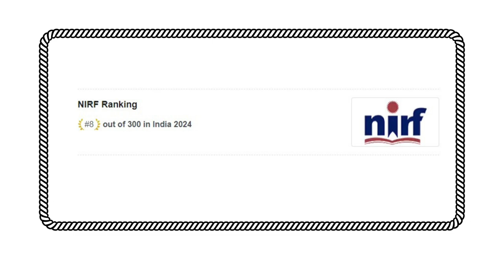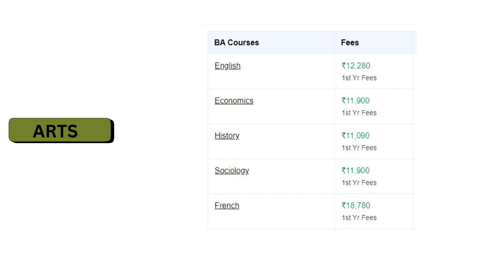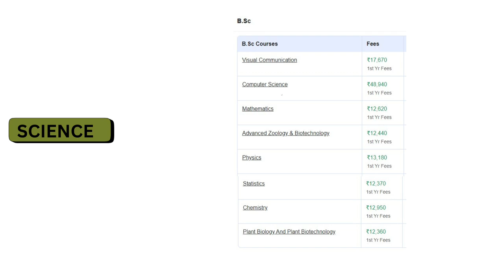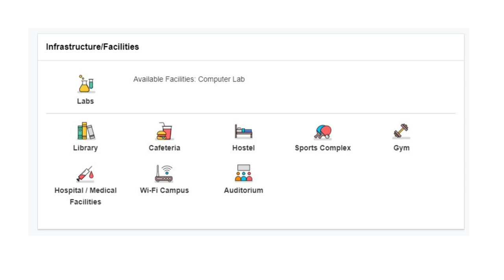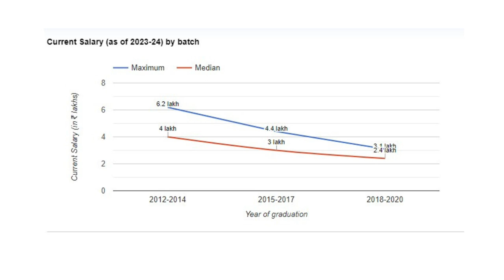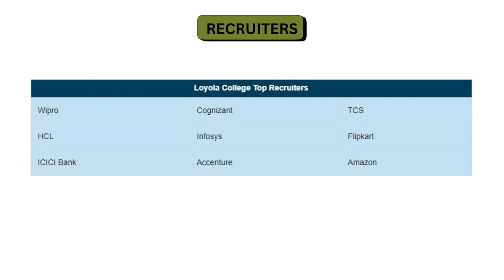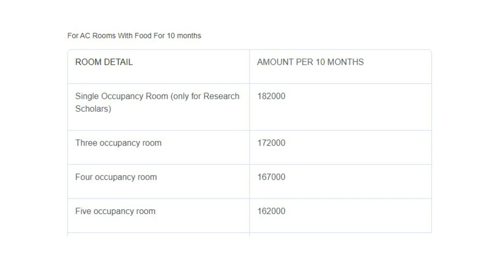Loyola College Chennai Review (Courses, Fee, Hostel, Placement) | Education Insights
Welcome to our comprehensive review of Loyola College Chennai! In this video, we delve into everything you need to know about this prestigious institution, including the diverse range of courses offered, the detailed fee structure, hostel facilities, and placement opportunities.

Are you considering Loyola College for your higher education? We discuss:
- **Courses Offered**: Explore the various undergraduate and postgraduate programs available at Loyola College Chennai, including Arts, Science, Commerce, and Management.
- **Fee Structure**: Get insights into the tuition fees, additional costs, and financial aid options that can help you plan your education budget effectively.
- **Hostel Facilities**: Learn about the accommodation options for students, including amenities, living conditions, and how to apply for hostel accommodation.
- **Placement Opportunities**: Discover the placement record of Loyola College, the companies that visit the campus for recruitment, and the support provided by the placement cell.

Whether you're a prospective student or a parent, this video is packed with valuable information to help you make an informed decision about your educational journey.